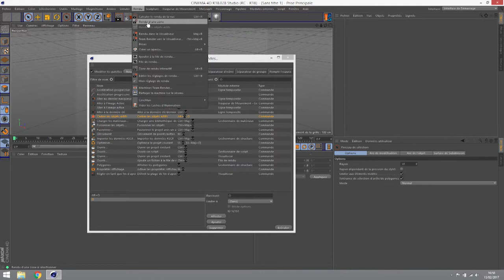Présentation de la formation Cinema 4D les fondamentaux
Appliquez une remise de 30% sur la formation complète en cliquant sur le lien ci-dessous:

Découvrez aussi notre formation gratuite sur les bases de la réalisation de clip en cliquant sur le lien ci-dessous: